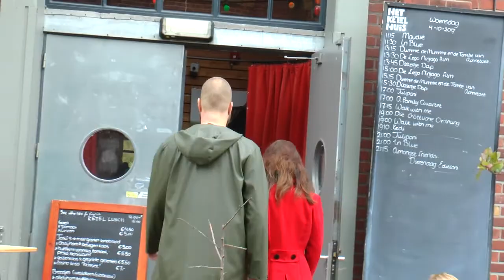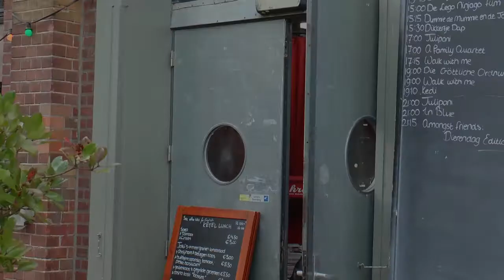Wat zou een psychiater moeten kunnen en kennen?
Gemaakt door de opleiding psychiatrie van GGZinGeest, Amsterdam ten behoeve van symposium ‘De identiteit van de psychiater’ Oktober 2017.